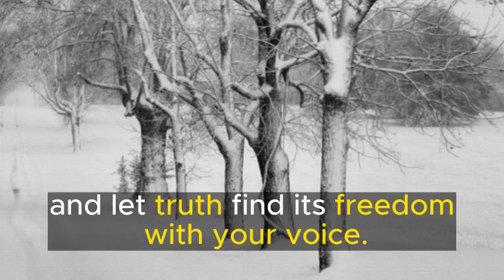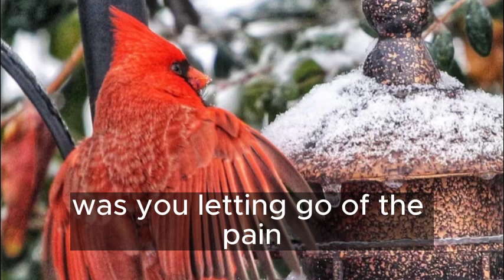Bravery is not a Feeling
Lysa TerKeurst recently shared this beautiful writing about bravery.  She is a great example to all of us what bravery looks like and that being brave doesn't always mean you feel brave.  I pray this blessed you like it did me.